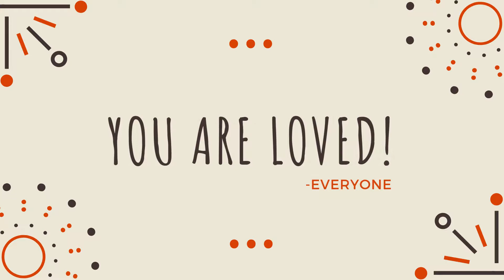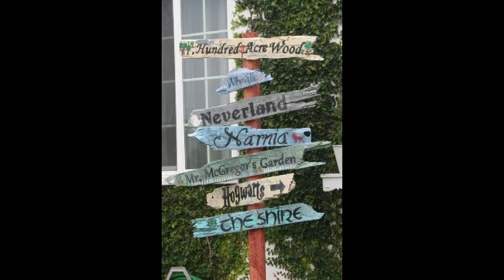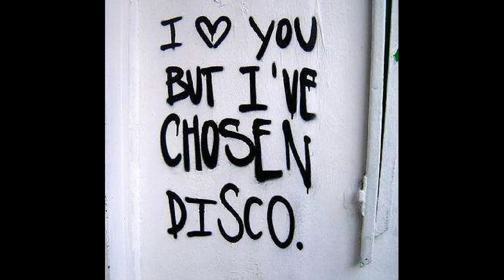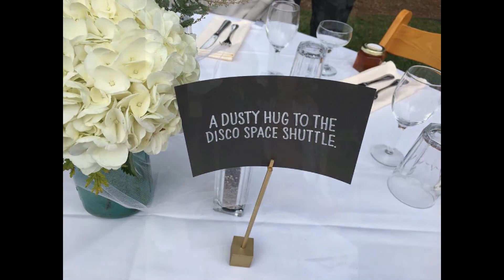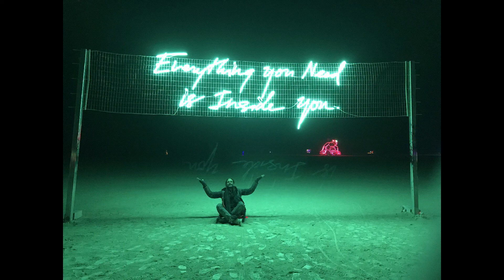Tribute for Seth Miller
Birthday Tribute for Seth Miller